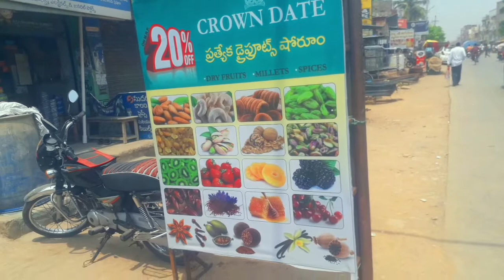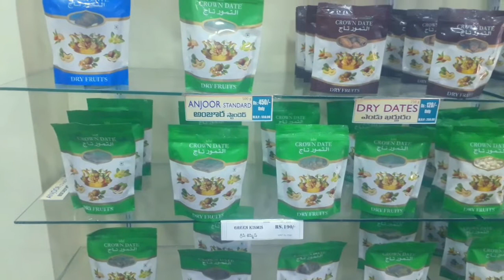Crown date special dry fruit | Wholesale market | starting from ₹ 60 | in giddalur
Crown date ప్రత్యేక డ్రై ఫ్రూట్ | Wholesale | starting from ₹ 60 | in giddalur | sadique bagi vlags

Wholesale Mart